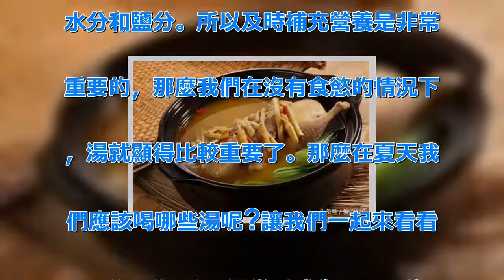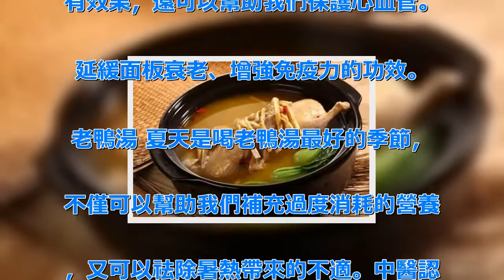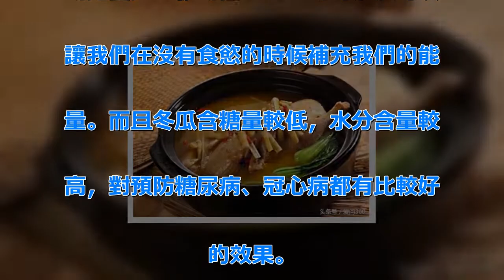夏季喝這四種湯，能去火解毒、保護前列腺和心血管！特別是最後一種！ | Love分享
在夏天，我們往往因為天氣炎熱而非常. 沒有食慾，但是夏天又是一個經常出汗. 的季節，我們十分容易失去我們體內的. 水分和鹽分。所以及時補充營養是非常. 重要的，那麼我們在沒有食慾的情況下. ，湯就顯得比較重要了。那麼在夏天我. 們應該喝哪些湯呢?讓我們一起來看看. 。 綠豆湯 綠豆湯幾乎成為了夏天的. 必備湯。綠豆湯是在夏天清熱去火、解. 毒最適合的飲品。 綠豆湯性涼，可以. 消暑解渴。特別是冰的綠豆湯更能幫助. 我們解渴，味道也更好。綠豆還能幫助. 我們排除我們體內的毒素。對熱腫、斑. 疹等有一定的療效。 番茄雞蛋湯 番. 茄雞蛋湯紅黃相間，，首先顏色就能激. 起我們的食慾。 而且番茄中含有豐富. 的維生素，可以補充我們的營養。並且. 番茄紅素對於我們預防前列腺疾病非常. 有效果，還可以幫助我們保護心血管。. 延緩面板衰老、增強免疫力的功效。 . 老鴨湯 夏天是喝老鴨湯最好的季節，. 不僅可以幫助我們補充過度消耗的營養. ，又可以祛除暑熱帶來的不適。中醫認. 為老鴨性平，能滋陰養胃。 用蘿蔔煲. 老鴨，也以清潤可口，幫助我們消化，. 利於我們的腸胃 冬瓜湯 清淡的冬瓜. 湯是夏天必備湯品。冬瓜湯的清淡可以. 讓我們在沒有食慾的時候補充我們的能. 量。而且冬瓜含糖量較低，水分含量較. 高，對預防糖尿病、冠心病都有比較好. 的效果。 .